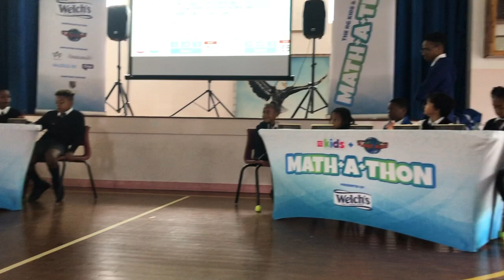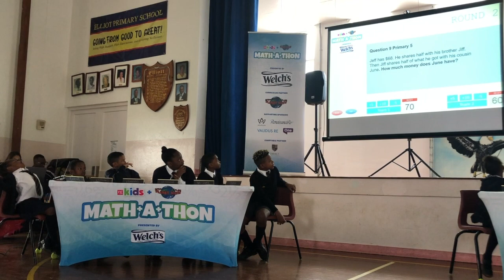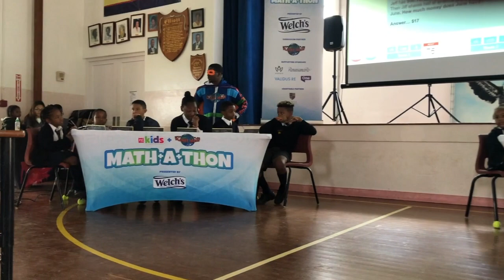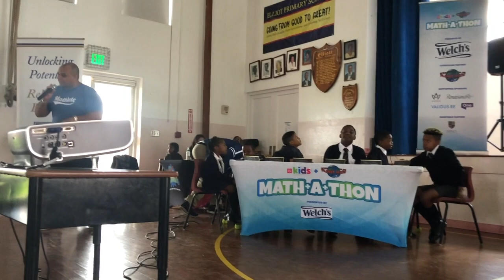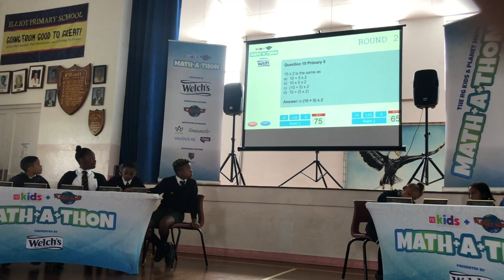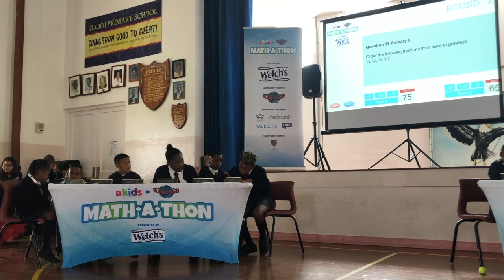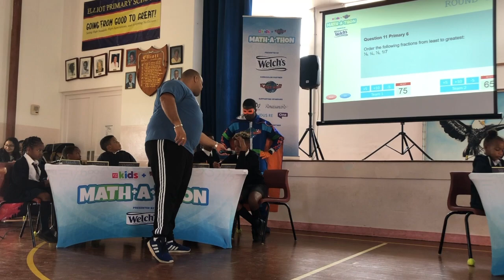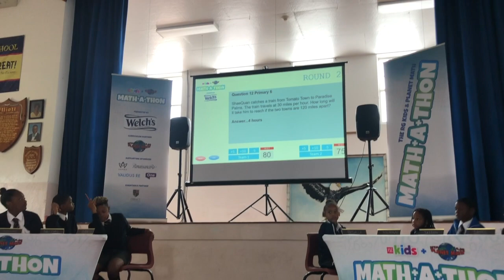Elliot Primary School Math+A+Thon Round 2 Continued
This video is about Elliot Primary School Math+A+Thon Round 2 Continued